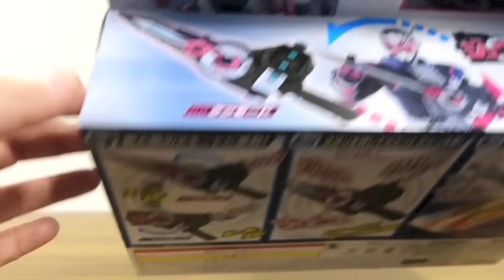NEW電王っぽい！？カウントダウンで必殺技 & 特殊攻撃！DXジカンギレード レビュー！ケン・ジュウへ2モード変形！ギリギリ斬り/スレスレ撃ち！仮面ライダージオウ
仮面ライダージオウ レビュー動画一覧